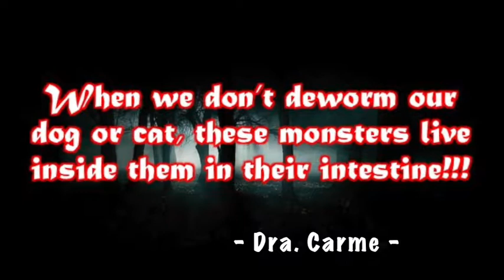intestinal worms dogs and cats TVH - The veterinary hospital Dubai